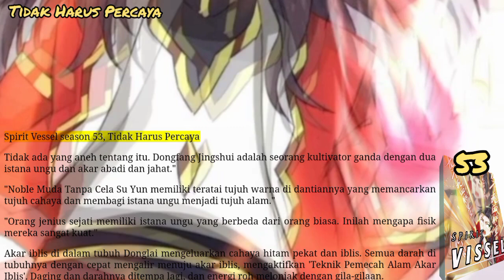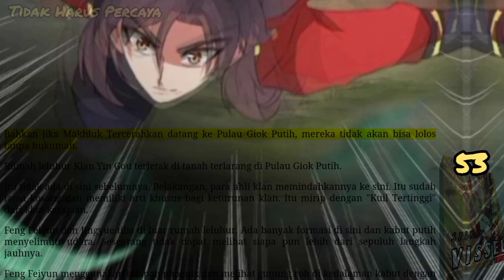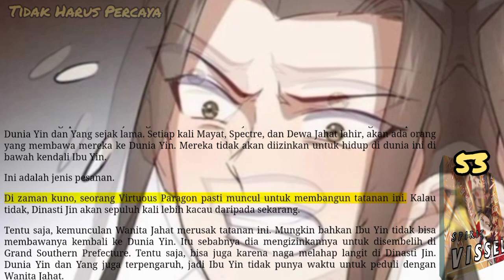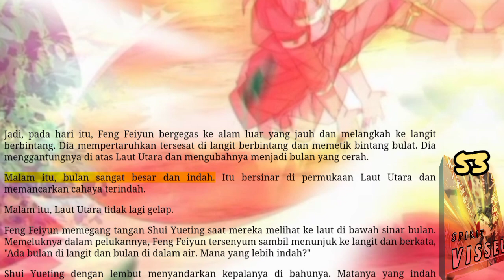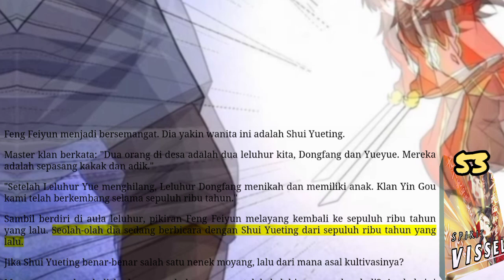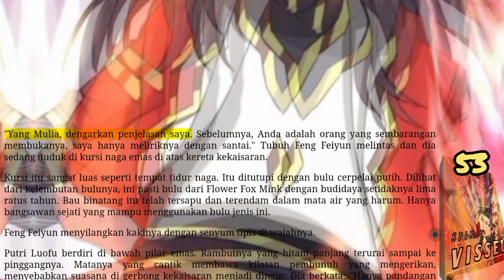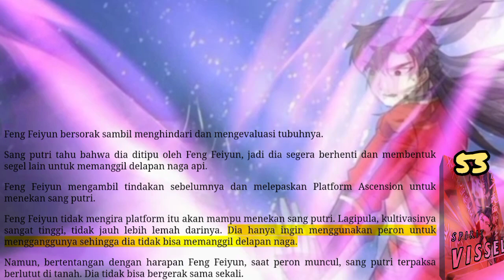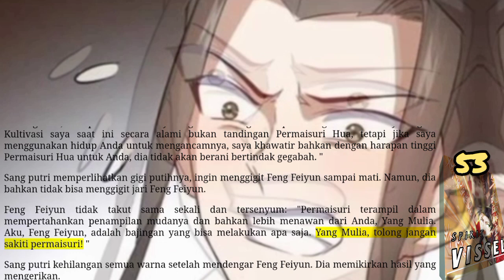Tidak Harus Percaya, SV 53